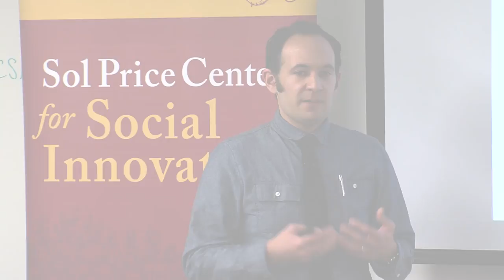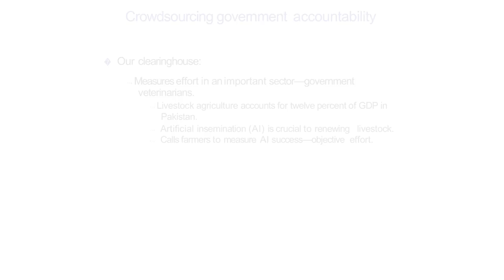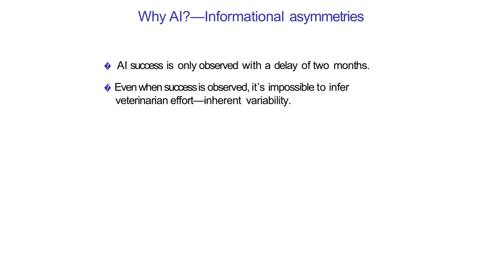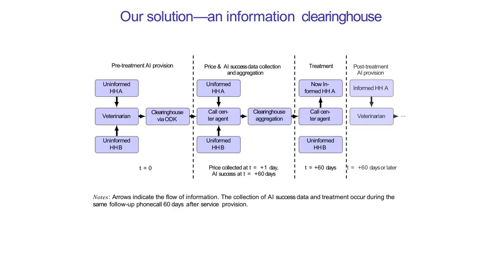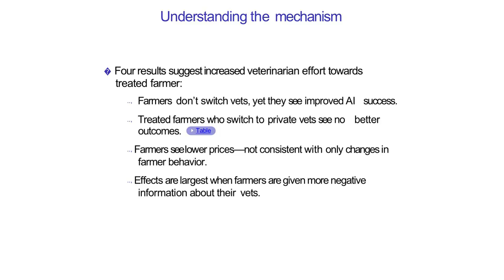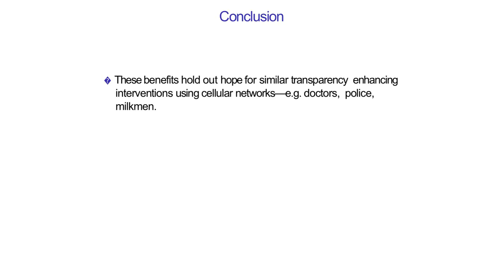Highlights: Crowdsourcing Government Accountability: Experimental Evidence from Pakistan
Highlights from Arman Rezaee's presentation for the USC Sol Price Center for Social Innovation.

Arman Rezaee
Assistant Professor in Economics

We develop and implement a novel, mobile phone-based information clearinghouse, and experimentally evaluate its ability to overcome information asymmetries and improve public service delivery to farmers in Punjab, Pakistan. Like many crowdsourcing websites, our clearinghouse collects and disseminates ratings---here, on the success of government veterinarians in inseminating livestock. We find that, compared to control, farmers receiving ratings enjoy 27 percent higher insemination success. This effect is entirely due to increased veterinarian effort, rather than farmers switching veterinarians. Treatment farmers are also 33 percent more likely to return to a government veterinarian rather than seeking a private provider. These results suggest large welfare benefits from a low-cost information intervention, which holds out hope for improved government accountability for the poor using basic mobile technology.

Bio: Arman’s research seeks to understand how to improve government services in fragile states. He focuses in particular on rural settings, where the majority of the world’s population lives and where government services suffer from low employee effort. In his job market paper, he shows that cost-effective, self-sustaining, and scalable crowd-sourcing technology can be harnessed to improve government performance in Pakistan and subsequently, the welfare of rural Pakistanis. He is also interested in how personality traits of government employees matter for efforts to improve government services through increased transparency, as well as how governments decide where to offer services in the first place. Arman is currently an Assistant Professor in Economics at the University of California, Davis.